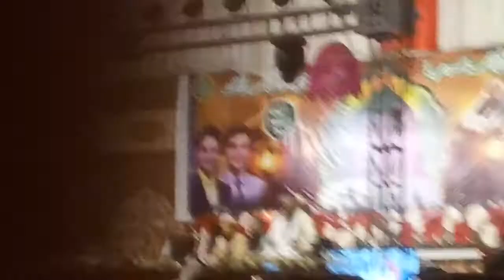Punjabi Naat Sharif : Mein lajpalan de lar lagiyan - Hafiz Ahmed Raza Qadri